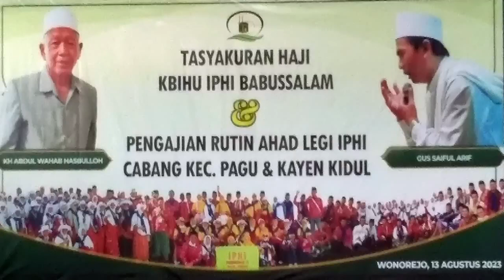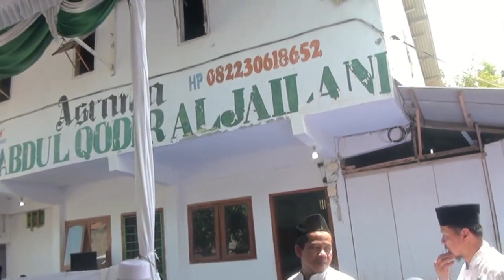Tasyakuran haji KBIHU IPHI BABUSSALAM Part 2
Pesantren BAITUSSALAM Pagu Kediri